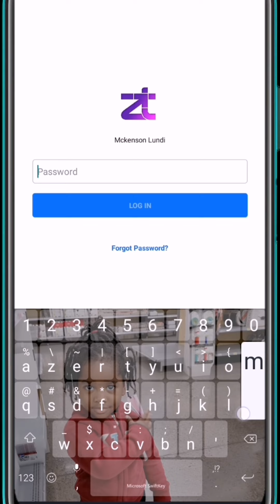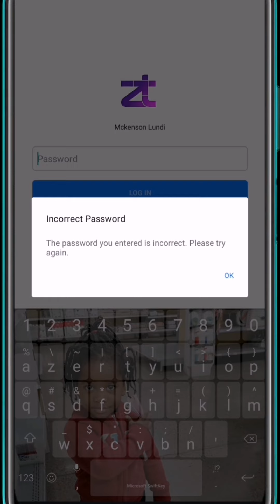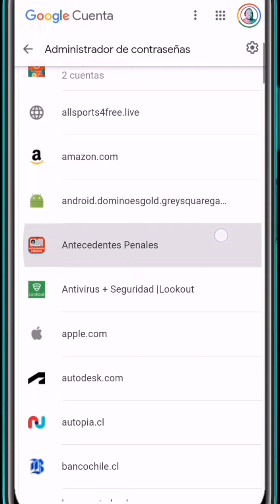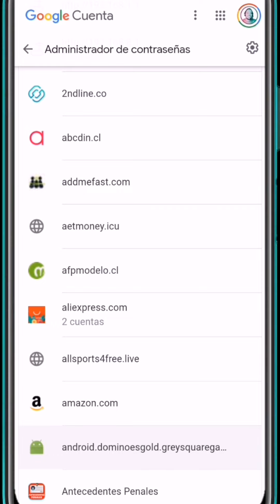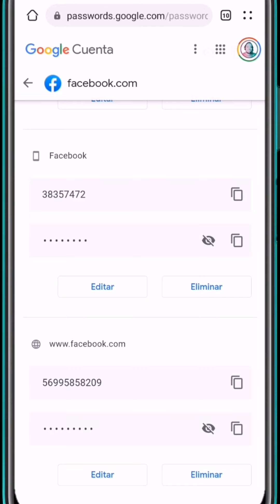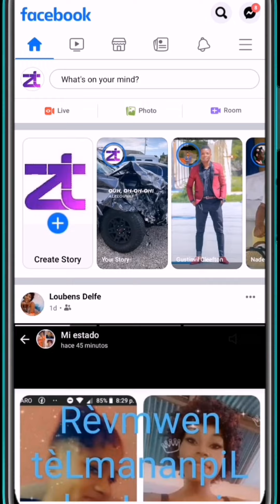Komanw ka rekipere modpas kont Facebook ou nan 3mn. Method 2022